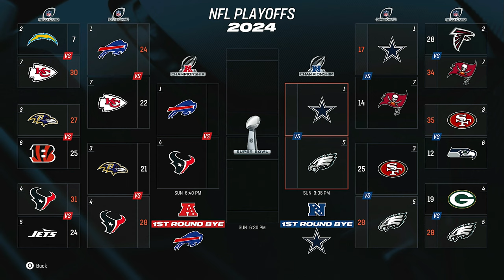MADDEN 25 | TEXANS FRANCHISE | THE UNEXPECTED HAPPENED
Our journey in madden 25 franchise mode with the Houston Texans

TEXANS VS TITANS